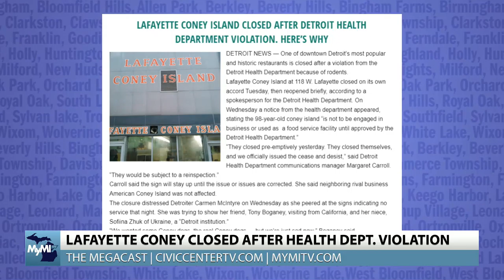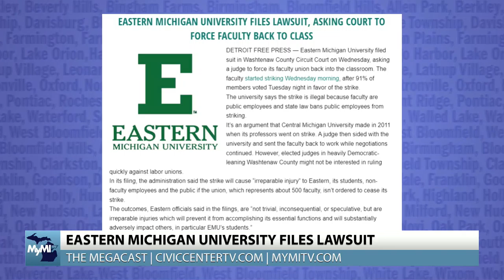Suicide Prevention, Protecting Michigan’s Environment and More! |Full Megacast, September 8, 2022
On today’s edition of the Megacast, host Tyler Kieft talks to therapist Carrie Krawiec from the Birmingham Maple Clinic about strategies to address concerns with loved ones that you believe may have suicidal ideations, as well as how to care for yourself and other affected by a successful suicide. Additionally, Nick Dodge from the Michigan League of Conservation Voters discusses how the non-partisan organization addresses the issues of environmental protection, energy efficiency and resource equity in communities across Michigan. Plus, Oakland Schools Deputy Superintendent, Ken Gutman joins the program to talk about the new school year, how COVID-19 has changed the norms in Oakland County’s schools and much more!